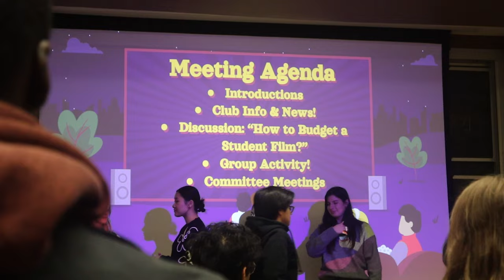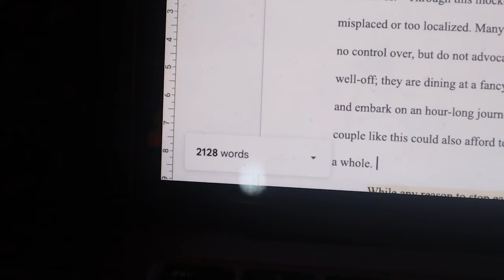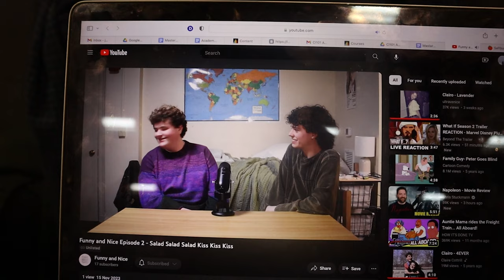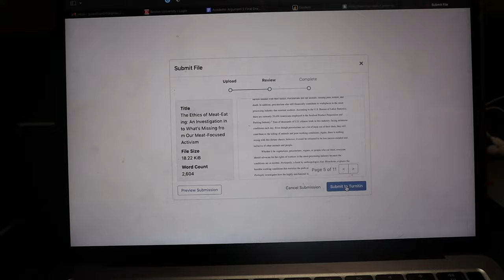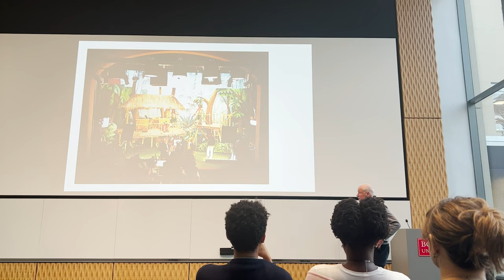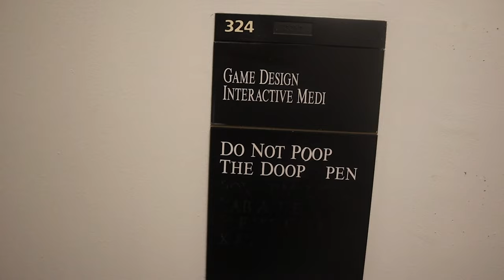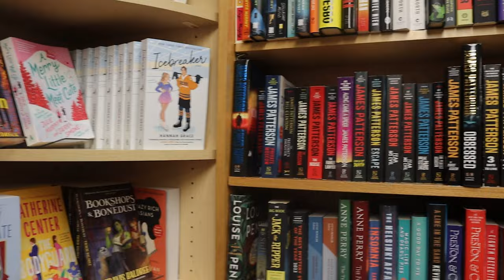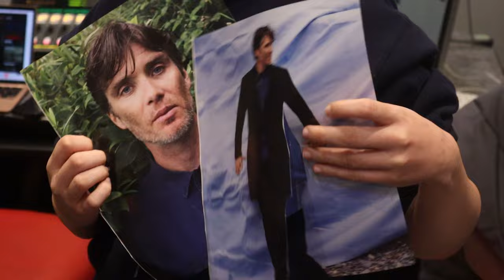A Week in the Life at Boston University (Fall 2023)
I tried to be authentic as possible - here's a look into what an average week looks like for me as a freshman film student at Boston University.

Filmed and edited in November 2023

TIMESTAMPS:
0:18 - Monday
3:57 - Tuesday
6:18 - Wednesday
9:09 - Thursday
11:50 - Friday
13:43 - Saturday
16:48 - Sunday